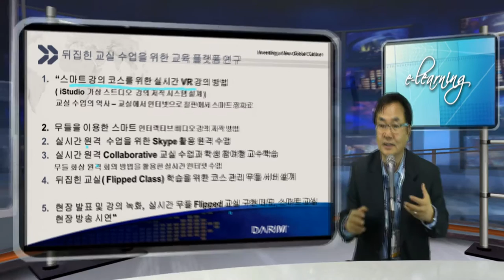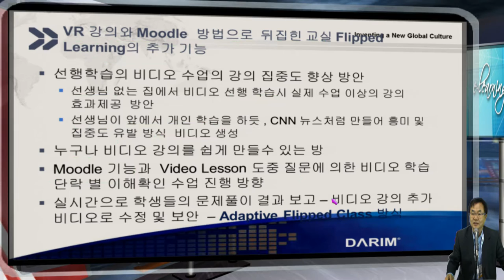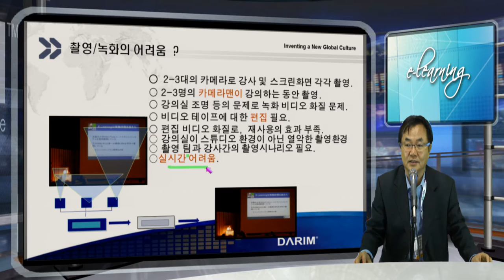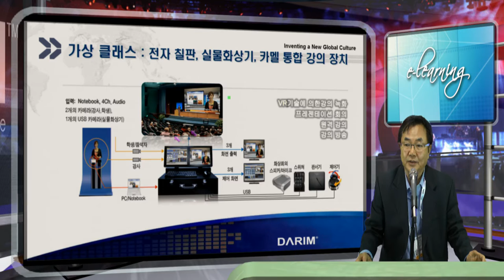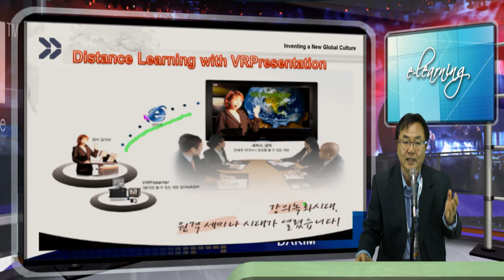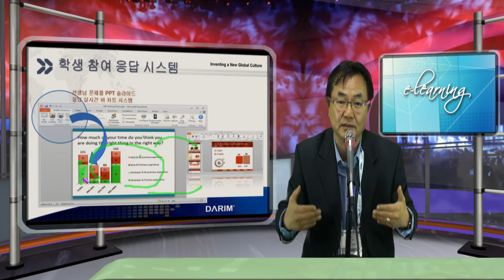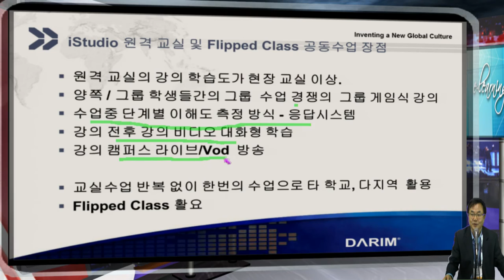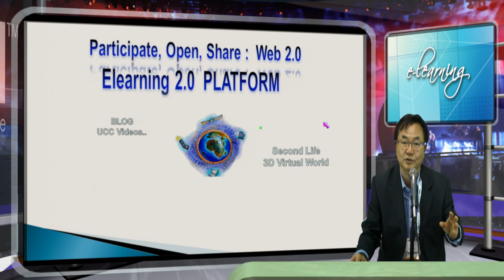이러닝 학회 발표 비디오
iStudio 를 이용한 vR 강의를 통해 실제 강의실을 가상 공간으로 변하게 하는 새로운 기술을 소개 한다.  이러한 프리젠테이션을 통해 실시간으로 녹화 및 전송이 된 비디오는 원격지에서도 현장 교실같은 강의 효과를 만들게 되며 동시에 이 비디오의 LMS 교육이 가능하게 하므로서, Flipped Learning 교실의 구체적 솔류션을 제공하게 된다.

 is a personal Station where you can create own Studio in minites, create own cameras in your virtual Studio from a real cameras, and do all operation by your-self without any camera men, operator but your self.  It is so easily designed that all operation can be done in realtime.  All concepts are intelligently designed for novice peoples to make CNN style presentatoin from any place, any time, by any person.